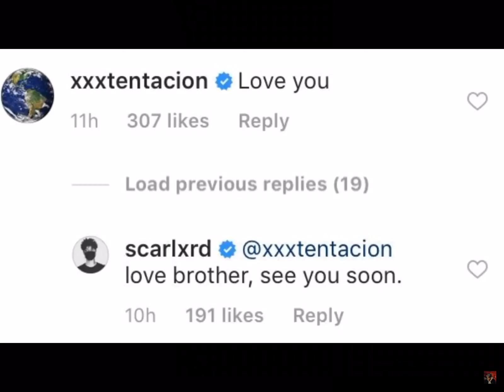XXXTentacion x Scarlxrd ~ Gnarly Bastard